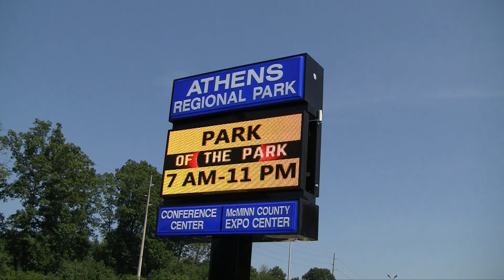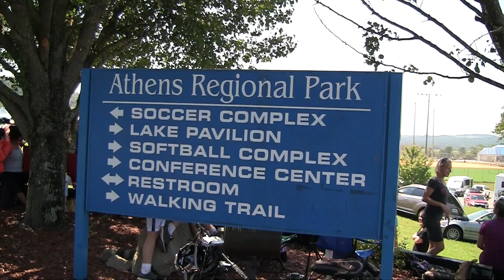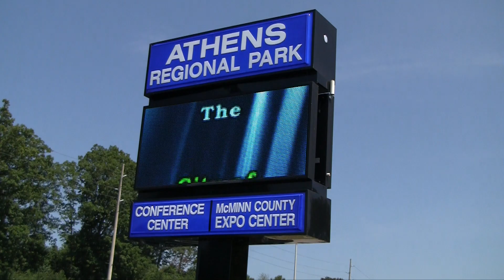Total Eclipse 2017 - Athens Tennessee